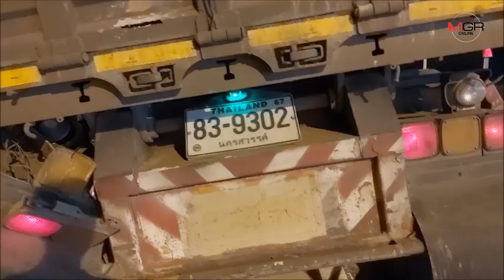เฉียดตาย ! ล้อรถบรรทุกพ่วงหลุดพุ่งชนใส่สาวโรงงาน ขณะขับรถ จยย. คว่ำเจ็บ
28/08/2019 เฉียดตาย ! ล้อรถบรรทุกพ่วงหลุดพุ่งชนใส่สาวโรงงาน ขณะขับรถ จยย. คว่ำเจ็บ

พระนครศรีอยุธยา - สาวโรงงาน เฉียดตาย ! ล้อรถบรรทุกพ่วงหลุดพุ่งชนใส่ขณะขับรถจักรยานยนต์คว่ำ เจ็บ บริเวณ ถนนสาย นครหลวง - บางปะหัน หมู่ 4 ตำบลนครหลวง อำเภอนครหลวง จังหวัดพระนครศรีอยุธยา